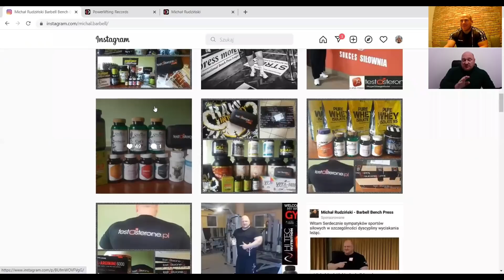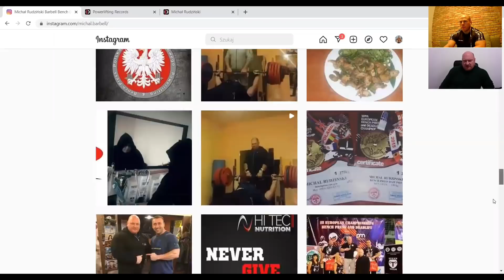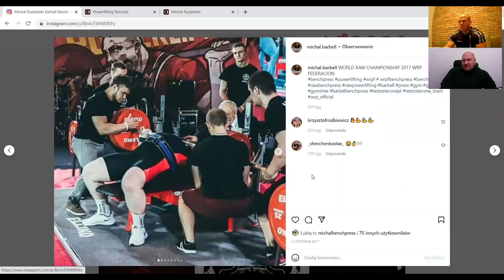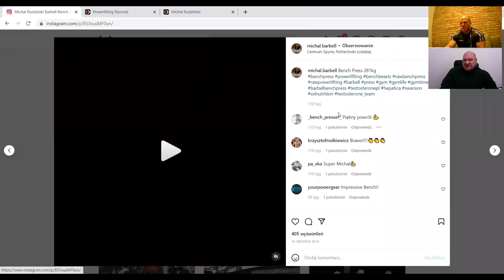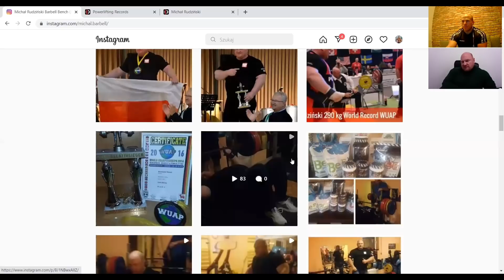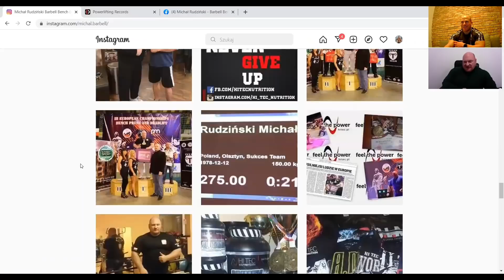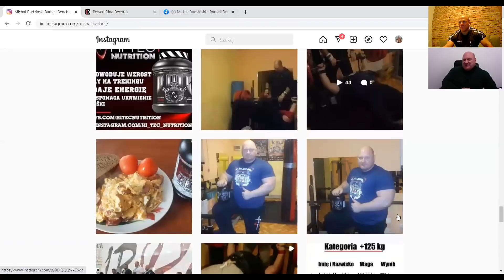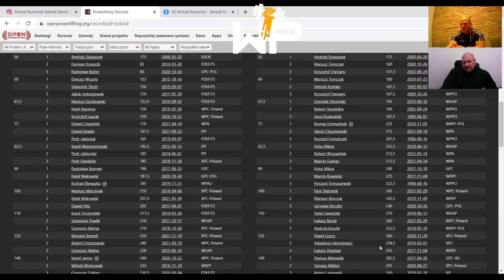Michał Rudziński - wyciska 290kg, dziennie 8000kcal, wyrzucili go z siłowni bo podnosił za dużo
Oficjalnie wyciska najwięcej w Polsce, Oficjalnie z wynikiem 290kg wyciska najwięcej w Polsce, gdy zaczynał przygodę z ciężarami to wyrzucili go z siłowni ponieważ „podnosił za dużo”. Przejada w ciągu doby ilości jedzenia które spokojnie stanowiłyby zapotrzebowanie dla 3-4 osób. Te wszystkie informacje dotyczą oczywiście - Michała Rudzińskiego którego miałem przyjemność gościć na swoim kanale.

* w opisie filmu time stamps

0:01:00 początki, pierwsze starty
0:18:30 zawody w Rosji,
0:24:30 czy 300kg jest w zasięgu, co wiąże się z takimi ciężarami,
0:26:50 trening, częstotliwość, najlepsze ćwiczenia akcesoryjne,
0:41:00 odżywianie,
0:49:40 błędy z przeszłości,
0:56:25 plany

📩 Współpraca:
@ostrovit 10% zniżki kod: wojtek10
@power_zone.store 10% zniżki kod: wojtek10
@codograma 12% zniżki kod: WOJTEK12